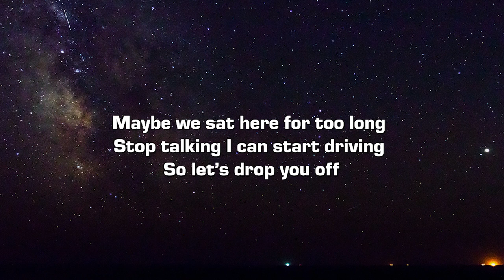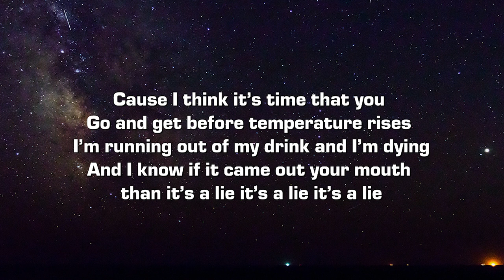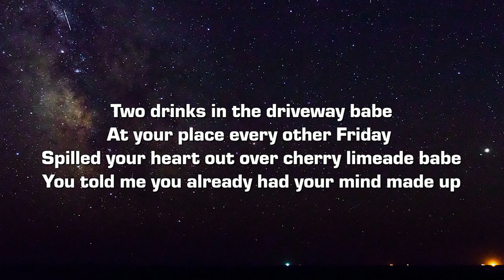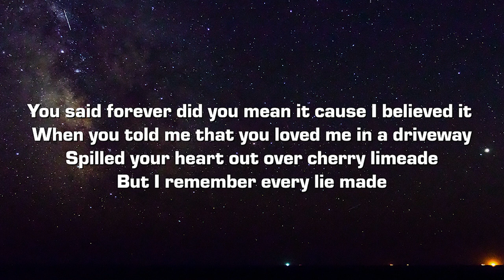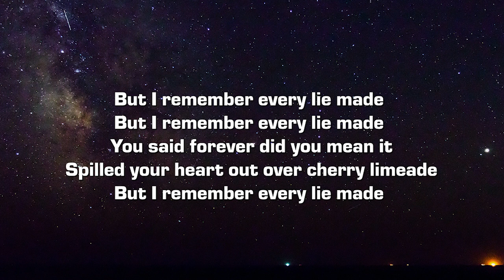Jude Barclay - Cherry Lie Made (Lyrics)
Lyrics:

Two drinks in the driveway babe
At your place every other Friday
Spilled your heart out over cherry limeade babe
You told me you already had your mind made up

You said forever did you mean it cause I believed it
When you told me that you loved me in a driveway
Spilled your heart out over cherry limeade
But I remember every lie made

You said forever did you mean it

Maybe we sat here for too long
Stop talking I can start driving
So let’s drop you off

Cause I think it’s time that you
Go and get before temperature rises
I’m running out of my drink and I’m dying
And I know if it came out your mouth than it’s a lie it’s a lie it’s a lie